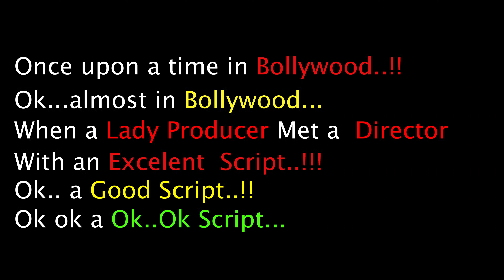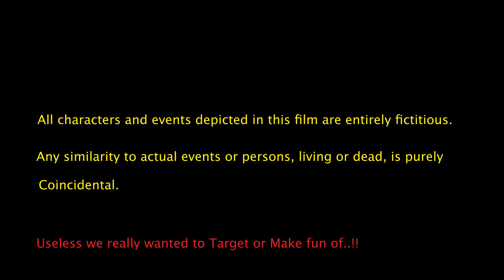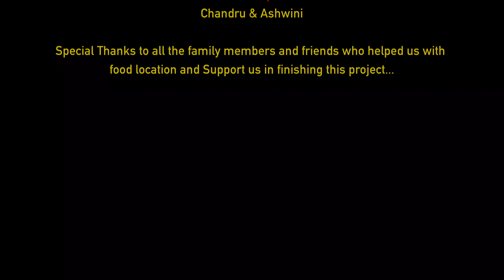Climax When Khan Meets Y.Jayanthi IPS | Hindi Comedy Short Film | UDS | Asme | Venkat Viz Film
This is a thrilling setup of a satirical film! Adopted from the  climax of most of Indian cinema. The film is a climax situation where Khan the Don discover that  Y.Jayanthi is an undercover cop and is in his gang to arrest him redhanded. but Y.Jayanti starts a crossfire. during the crossfire both Khan and Y.Jayanthi loose their people and finally Khan comes face to face to Y.Jayanthi to burn her alive... but what happens next is a humorous climax of our Climax movie.

The film concludes with a humorous nod to classic Bollywood clichés, leaving the audience laughing...

Produced by:
ASME Productions

Associate Productions:
Viz film Production

Writer & Directed by :
Udai Prashanth M

DOP :
Udai Prashanth M

We are making  these videos with the intention of educating others in a motivational/inspirational form. Our understanding is that it is in correlation to Fair Right Use, however given that it is open to interpretation, if any owners of the content clips would like us to remove the video, we have no problem with that and will do so as fast as possible.

If you still would like to remove any movie clips I have used in this video, send a email to and your clips will be removed immediately. We have invested lot of time and effort to raise this channel. We will be happy to give the revenue to you Copyright Disclaimer Under Section 107 of the Copyright Act 1976, allowance is made for "fair use" for purposes such as criticism, commenting, news reporting, teaching, scholarship, and research.

This is an explanation video and voice-over is done by Ashwini Rao. This video is only for entertainment purpose and this channel does not promote or encourage any illegal activities, all content provided by this channel, any video or images in the video used only to convey messages to the viewers.